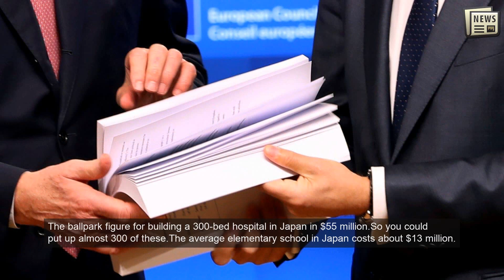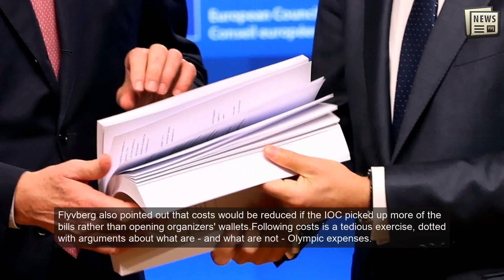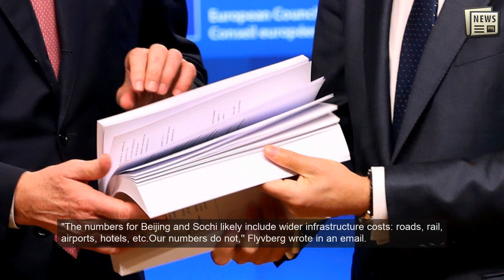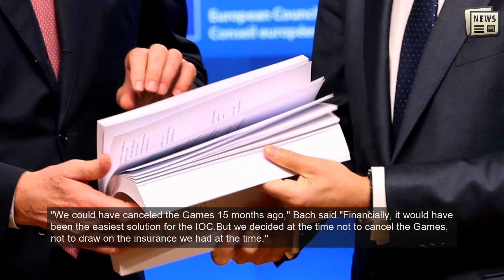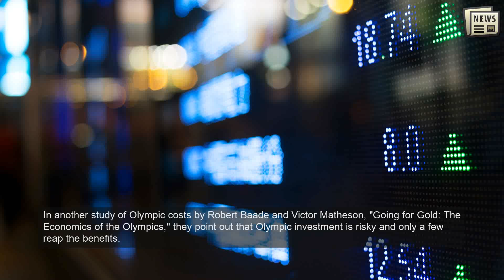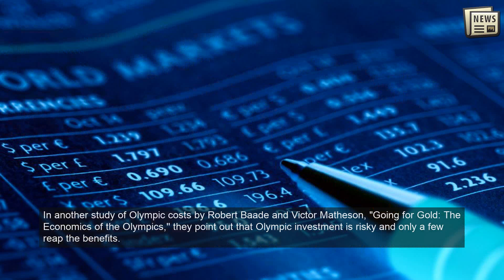Tokyo Olympics cost $15.4 billion. What else could that buy?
TOKYO: The official price tag for the Tokyo Olympics in $15.4 billion, which a University of Oxford study says is the most expensive on record. What else could those billions buy?